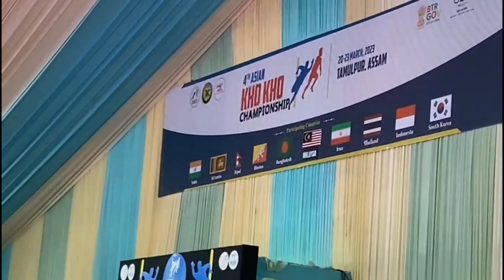Opening Ceremony 4th Asian Kho Kho game at Tamulpur 2023🎉✨